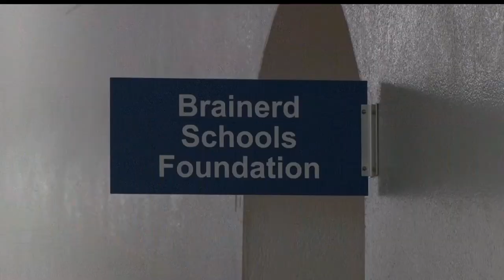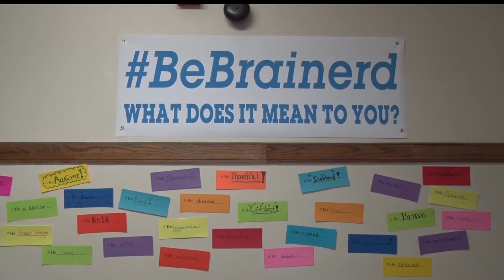Annual "Big Event" Planned To Benefit Brainerd Public Schools Foundation